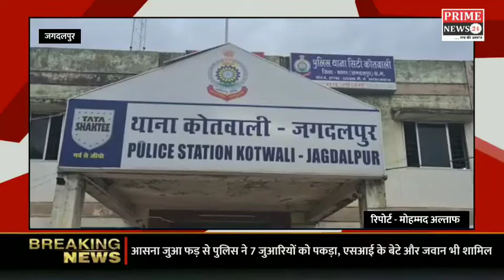छत्तीसगढ़ के आसना में जुआ फड़ से पुलिस ने 7 जुआरियों को पकड़ा, एसआई के बेटे और जवान भी शामिल